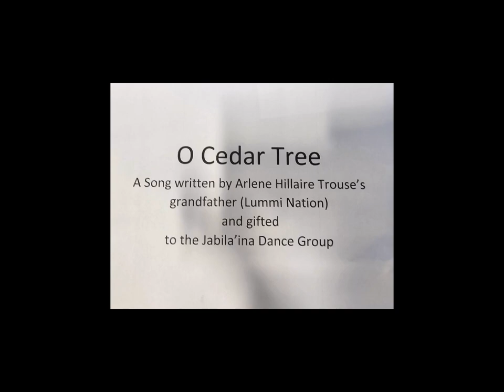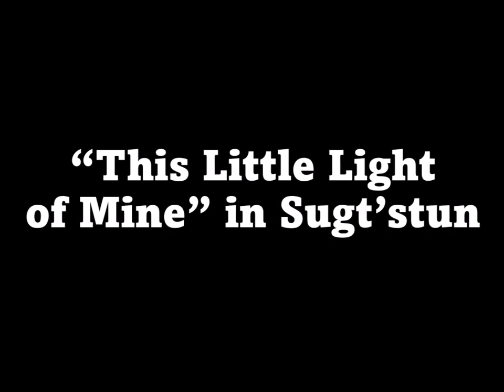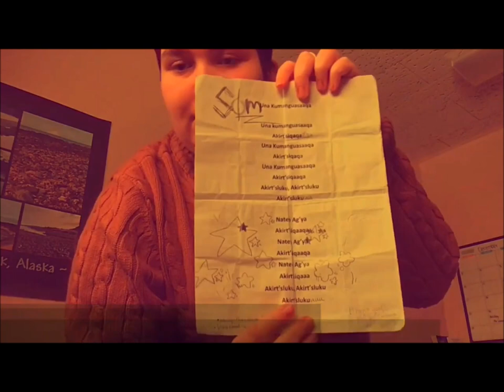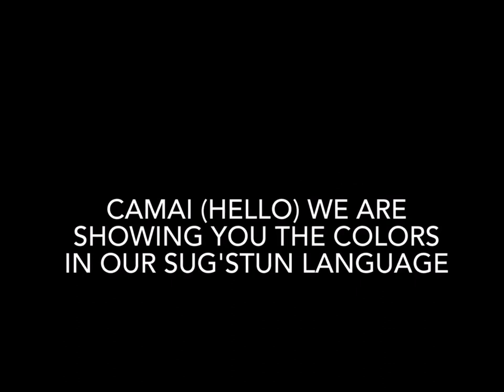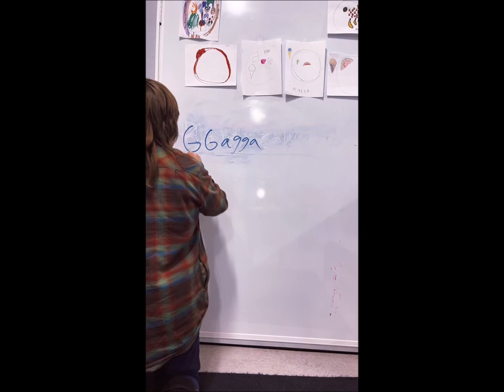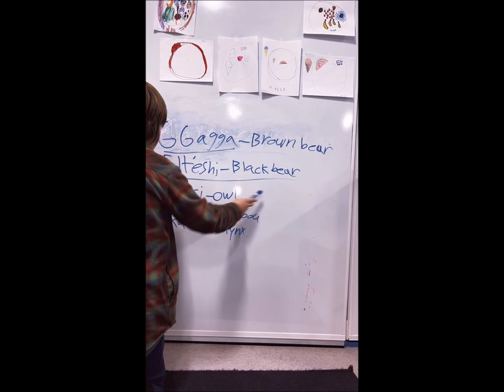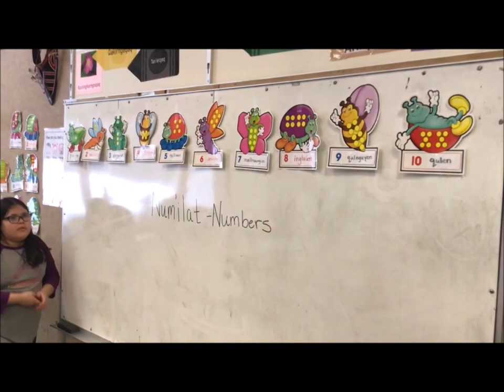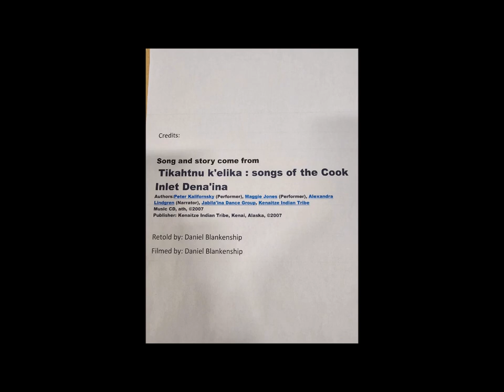2024 Indigenous Language Film Festival - KPBSD 3 PM Showing